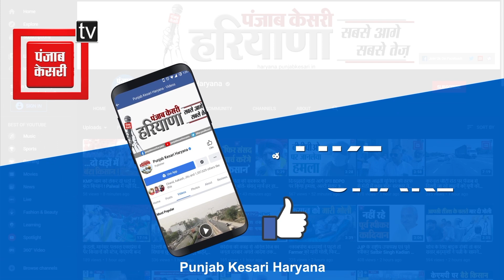शराब के नशे में धुत पुलिस कर्मचारी से पैसे मांगने पर होटल मालिक को जड़ा थप्पड़